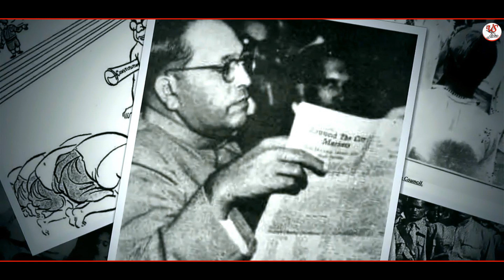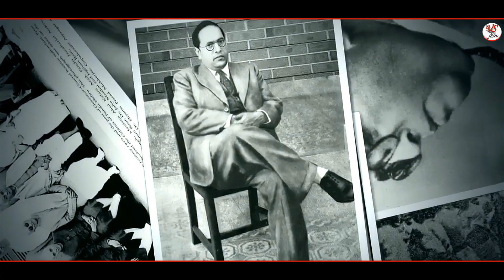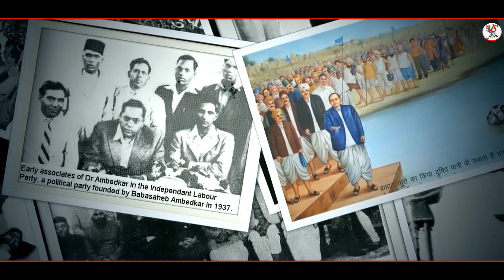BA BHIMA ॥ बा भिमा ॥ SHRIKANT PANDIT || BHIM SONG 2020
SINGER :- SHRIKANT PANDIT
LYRICS :- SHRIKANT PANDIT
MUSIC PROGRAMAR :- SHUBHAM BAHULE
MIX & MASTER :- SBM
VIDEO EDIT :- VAIBHAV YADAV
D.O.P :- VSEDIT
SPY THANKS FOR THIS SONG MASTER SALEEM JI,BAPU SATHE,SAGAR SATHE,RAHUL SATHE.

या चैनल चे सर्व गीत (सॉंग) रजिस्टर आहेत ,कोणीही कॉपी अथवा  दुसऱ्या चैनल वर अपलोड करू नये ,अन्यथा कायदेशीर करवाई केली जाईल.